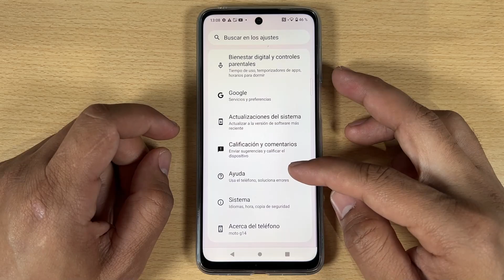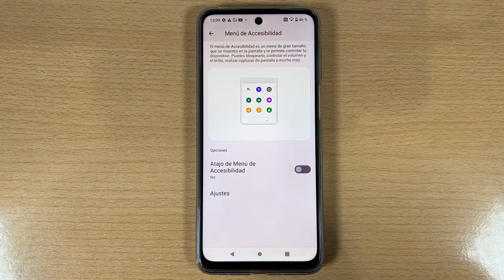Como Activar y Desactivar el Menu Accesibilidad en Motorola Moto G84